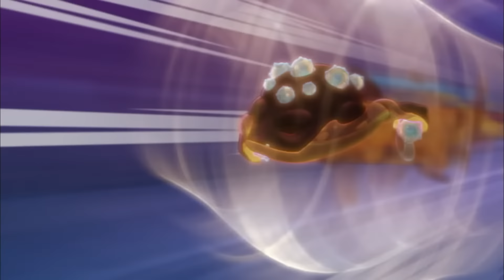Bajoterra 🔥 Oscuro Como la Noche 🔥 Episodio 38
Cuando comprenden que sus armas no pueden competir con las del nuevo arsenal de Blake, la banda de Sane intenta rescatar al inventor Garfio Rojo con la esperanza de mejorar sus armas.

Slugterra (en América latina "Bajoterra") es una serie animada de televisión creada por Asaph Fipke. Fue estrenada en Disney XD el 3 de septiembre de 2012, y en Disney XD Latinoamérica el 2013. La serie es producida por el estudio de animación canadiense Nerd Corps Entertainment. En septiembre de 2014 se estrenó la primera película llamada "Bajoterra: Maldad del Más Allá", el 03 de enero de 2015 se estrenó la película "Bajoterra: El Regreso de las Elementales", el 9 de mayo del 2015 se estrenó "Bajoterra: La hora del Babosa-fu", en junio del 2016 se estrenó la cuarta película "Bajoterra: Cavernas del Este" y seguidamente la temporada 4 terminano esta misma (cuatro ultimos capítulos) en una película llamada "Bajoterra: La venganza del Emperador".